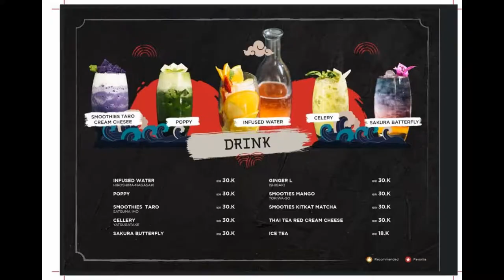RESTORAN SAKURATE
Hi Viewers.

Kali ini saya berkesempatan pergi ke restoran sakurate japanese food at sea Sukabumi. Restoran ini cukup unik karena berbentuk kapal pesiar. Sesuai namanya,makanan di sini dominan dengan menu / masakan Jepang. Oh iya, Sakurate ini bukanlah restoran khusus vegetarian y. Tetapi ada beberapa menu yg bisa kita nikmati, seperti salad, crepes, sandwich, colenak dll. Atau bisa sekedar nikmati aneka minuman yg ada di sana.

Bagi yg kurang menyukai makanan Jepang, kita bisa pesan restoran di belakang (masih 1 management) dan tentunya masih boleh makan di dalam kapal ini.

Sekiranya hanya restoran ini saja yg saya singgahi di kota Sukabumi. Nantikan review restoran lainnya di kota Sukabumi.

SAKURATE JAPANESE FOOD AT SEA
Jl. Selabintana KM 5 Karawang
SUKABUMI